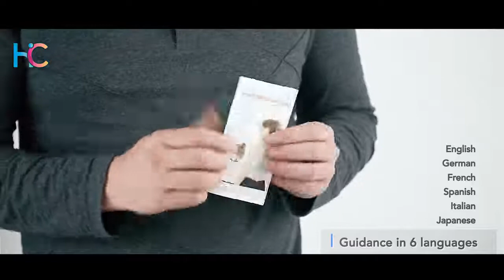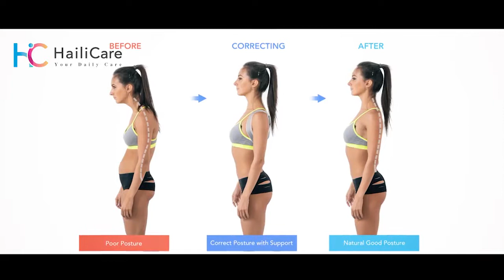Умный корректор осанки, вибрация, регулируемая коррекция тренажер для ключицы, верхняя часть спины,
Умный корректор осанки, вибрация, регулируемая коррекция тренажер для ключицы, верхняя часть спины, купить на Алиэкспресс — ссылка на товар , цена 15,19$ по скидке 52%!
Корректирующий пояс с Алиэкспресс обзор

Похожие товары  на Aliexpress